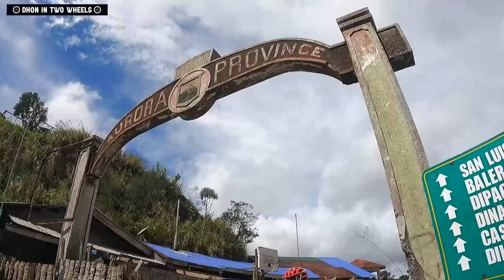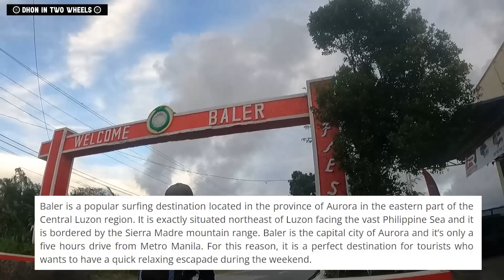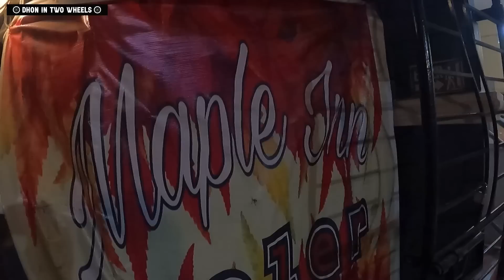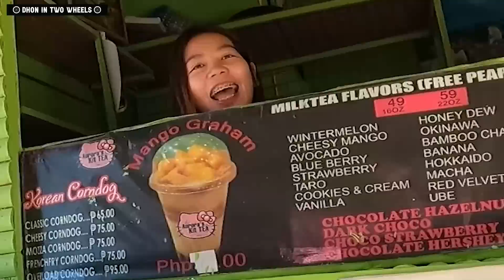BIKE RIDE TO BALER AURORA (ONESHOT BALER)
BIKE RIDE FROM MANILA TO BALER AURORA (ONESHOT BALER) with BAGONG MGA TROPA! & LEARN HOW TO SURF

Title: Extreme Energy
Type of music: Rock
Mood: Energetic